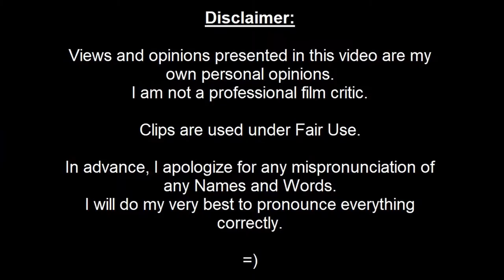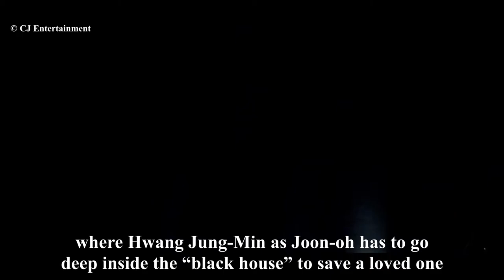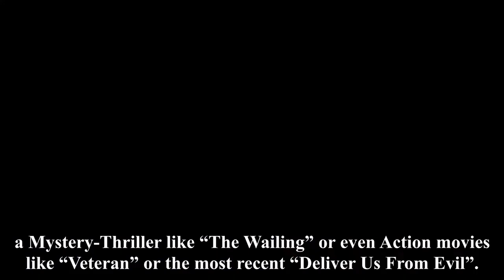Movie Review: Black House (2007) 검은 집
My short review of the movie "Black House" 검은 집.
It is a horror thriller released in 2007 starring Hwang Jung-min.